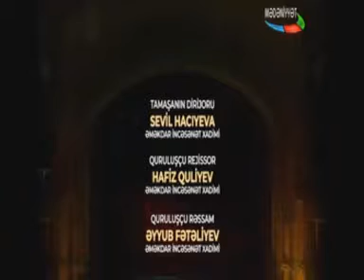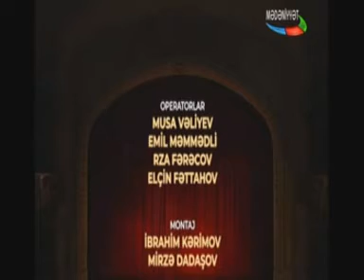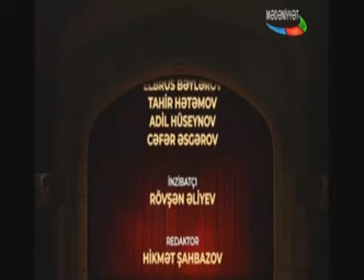Ashiq Qerib Ayten Meherremova Elnur Zeynalov